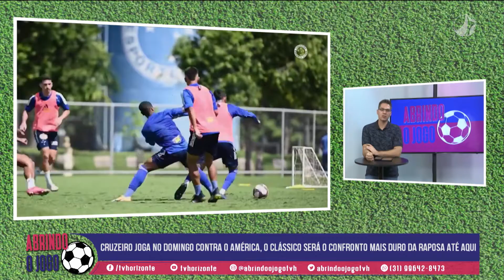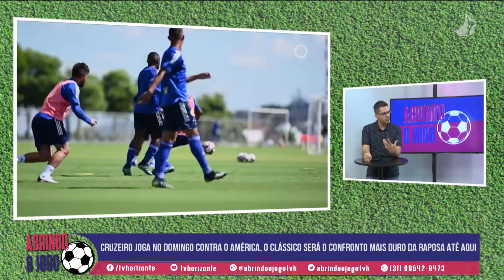Abrindo o Jogo | 19/03/2021 | Bloco 03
O Abrindo o Jogo trouxe todos os destaques da rodada do final de semana, as principais notícias de Atlético, América e Cruzeiro. Lucas Borges, José Augusto Toscano e André Cristino estiverem presentes no bate-papo.